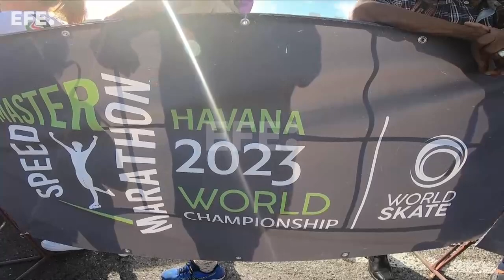Cuba celebra la tercera edición del Havana Skate Marathon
La Habana, 10 dic (EFE).- El emblemático Malecón de la capital de Cuba fue este domingo el escenario principal de la jornada clave de la tercera edición del Havana Skate Marathon, evento internacional que reunió a más de 300 patinadores, entre ellos representantes de España, Colombia, Estados Unidos, Venezuela y Alemania.
Este certamen de patinaje -que inició el pasado viernes- cerró en con una carrera de 42 kilómetros y el trayecto de los 504 metros sprint, que incluyó un recorrido a todo lo largo del muro que bordea el litoral de La Habana.
IMÁGENES: FELIPE BORREGO.